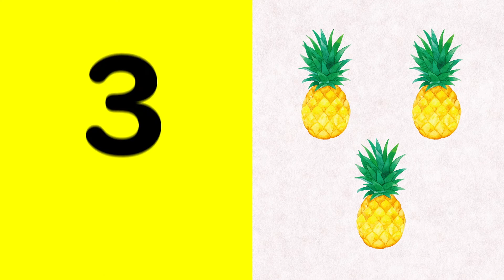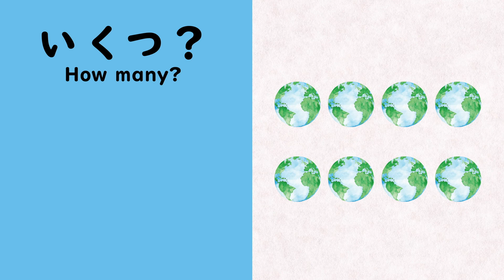【シンプル知育】これいくつ？ ★かず★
これいくつ？ ★かず★
【シンプル知育】2〜5歳向け

絵の並びを視覚的にグループ化できるようにして、足し算の概念も自然に覚えられるようにしています。

★ちょこっとキッズ★

『子どもにみせても安心できる』ちょこっとした空き時間に見れる「楽しい！」をお届けするチャンネルです。

シンプルで子供が楽しく見られるデザインを心がけています。

ひらがな、数、動物、色などを題材に楽しい知育動画を制作します。